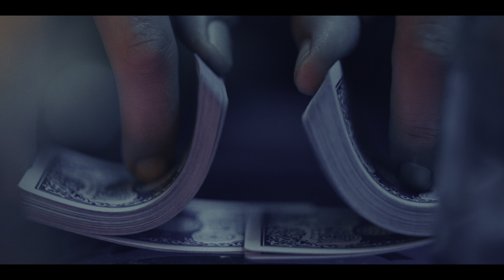ALEXA 35 Showreel 2024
We are proud to present the new ALEXA 35 showreel, highlighting the wide variety of productions and looks that have been captured with the camera.

Featuring a global mix, the showreel includes not only major blockbusters but also indie films, TV series, commercials, music videos, and art projects. The visual styles and aesthetics are incredibly diverse, crafted by talented directors and DPs using various lenses, lighting setups, production designs, and postproduction techniques, not to mention different features of the ALEXA 35, such as Extended Sensitivity modes and ARRI Textures.

Thank you to all the cinematographer for their contributions.

Cinematographer I Project Title
Gabriel Beristain ASC, BSC, AMC I The Beekeeper
Chaiyapruek Chalermpornpanich TNFA I MANSUANG
Tey Clamor PSC I Five Breakups and a Romance
Ben Cotgrove ACS I Adidas - This is new rugby
Eddie Coughlan I Ravens Select Clips
Daria D’Antonio AIC I Parthenope
Sam Davis BSC I Didi
Robert Elswit ASC I Bob Marley: One Love
Jim Frohna I The Idea of You
Batara Goempar ICS I SAMSARA
U. Gunbat I The Dream Cafe
Gao Hu I Lose to Win
Herlangga Janottama I Alif Wants a Girl Yuli Wants a Ride
Joe Katches I Consequences
Bill Kirstein I Mean Girls
Pete Konzcal ASC, NCine I Altra - Stay Out There
Austin Kwok CSC I Roots
Rogan Lovse I SLEEP
Tom Martin I Stolen
Polly Morgan ASC, BSC I Back to Black
Aaron Morton NZSC I Abigail
Padri Nadeak ICS I Kupu Kupu Kertas
Johannes Obermaier BVK I Mozart im Lungau
Galo Olivares I Alien: Romulus
Jean-Francois Perreault CSC I Revolution 5
Garrick Peterson I A.I. Takeover
Julien Poupard AFC I Bâtiment 5
Christopher Rejano I Bangs & Young Claude
Robert Richardson ASC, AČK I AIR
Calum Riddell I MAY-A
John Rosario I Brand New
Rubais I Maruti Arena TVC
Charlie Sarroff ACS I Night Swim
Pat Scola I A Quiet Place: Day One
Jonathan Sela ASC I The Fall Guy
Yohei Tateishi JSC I Out
Tony Vallés I Balmain RE23, Mind Games Soulmate Collection Campaign 2023
Ari Wegner ASC, BSC I Drive-Away Dolls
Ni Xiaokang I China launches second space station module Wentian
DongHao Zhang I Fade of Faith
Deon van Zyl SASC I ‘Soze’ - Bongeziwe Mabandla